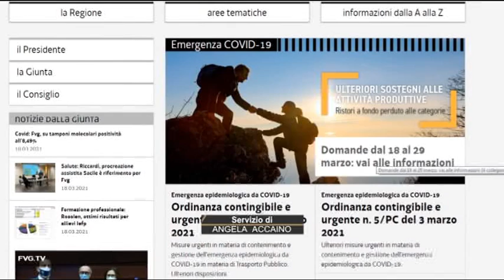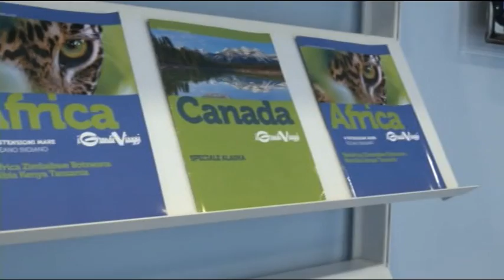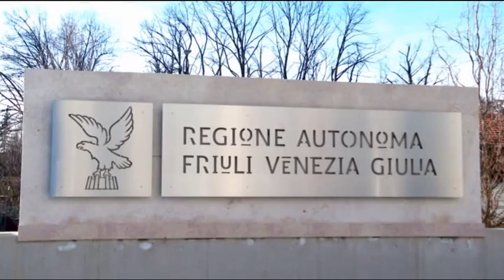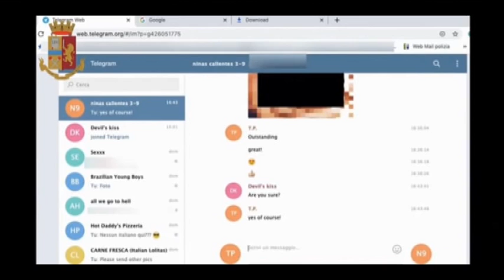TG 24 NEWS | 18 Marzo 2021 | ore 16